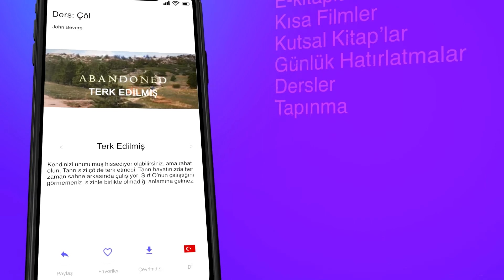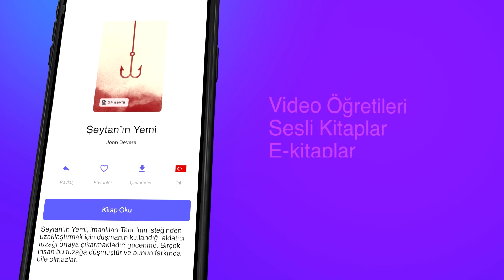John Bevere Armağanlı, Video öğretisi, Ders 6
Kutsal Kitap Tanrı'nın hepimize armağanlar verdiğini söyler- Ama çok az Hristiyan aslında armağanlarının ne olduğunu ve bunları nasıl geliştireceğini bilir. John Bevere, Kutsal Kitap ilkeleri ve kişisel deneyim yoluyla, potansiyelinizi gerçekleştirmek için Tanrı'nın verdiği armağanları nasıl keşfedebileceğinizi ve geliştirebileceğinizi açıklıyor.